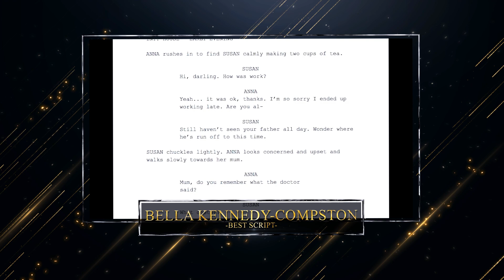Bella Kennedy-Compston - Best Script Nominee